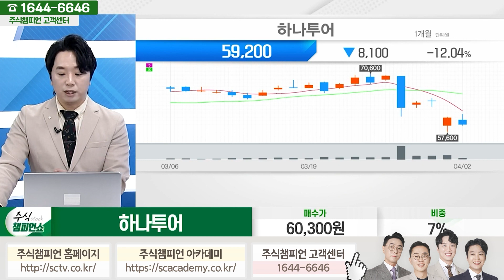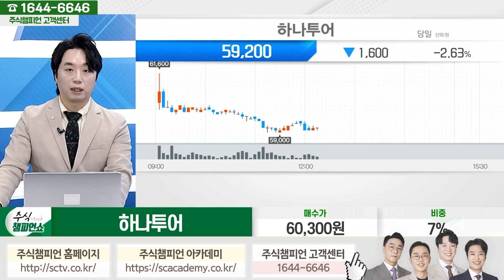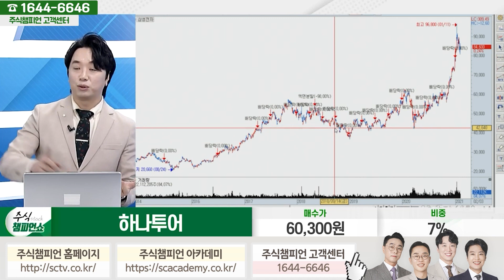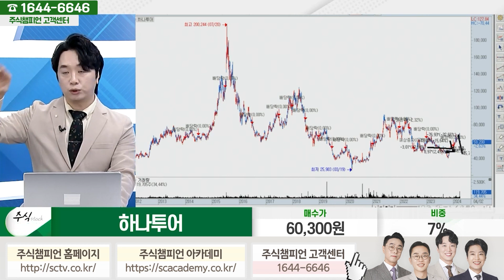하나투어 종목상담 문현진